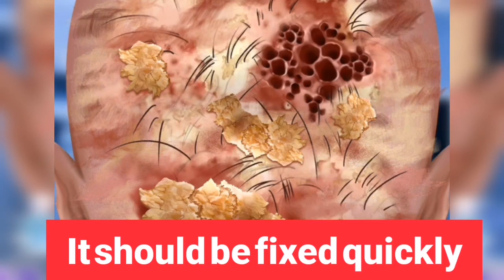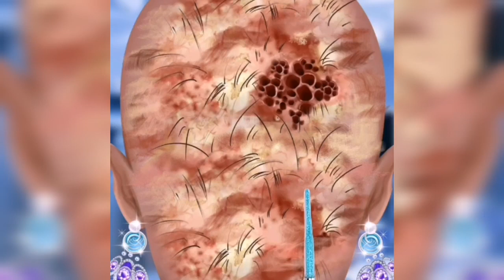ASMR Remove and Treatment Inflammatory Acne on the ScalpThe correct way to squeeze acne , the